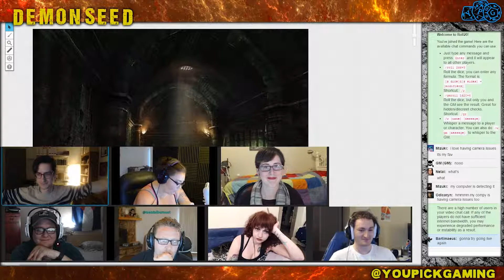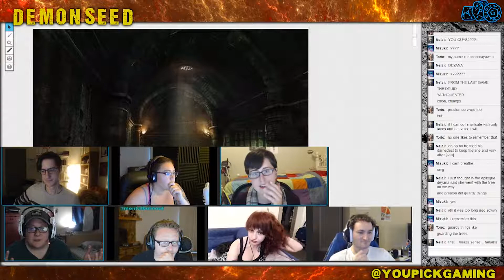Demon Seed 08: Finale Pt. 1